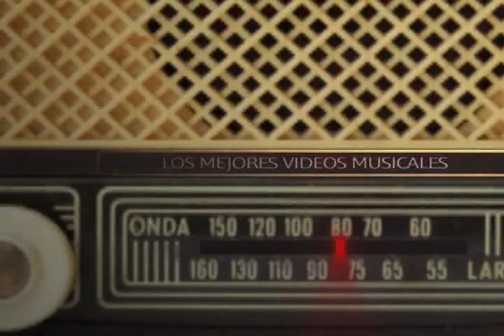Tves - Un toque de música - María Dolores Delgado Trigo y Molino